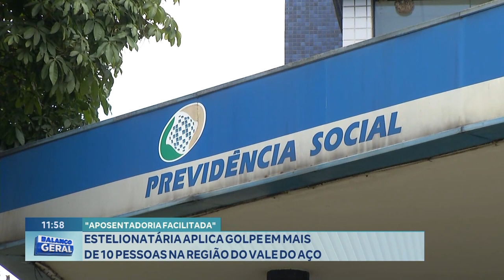"Aposentadoria Facilitada": Estelionatária Aplica Golpe em mais de 10 Pessoas no Vale do Aço.